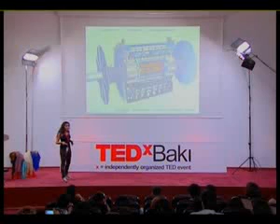Dreams, Goals, and Plans: Aziza Suleymanzade at TEDxBakı (TEDxBaki)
Undergraduate student of the Department of Astronomy, Harvard University and CERN employee talks about the importance of dreaming